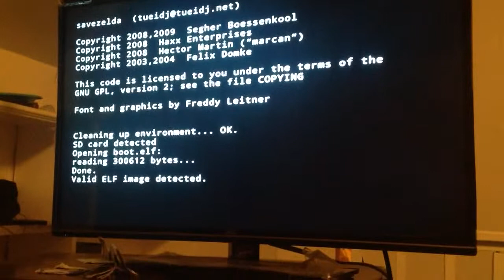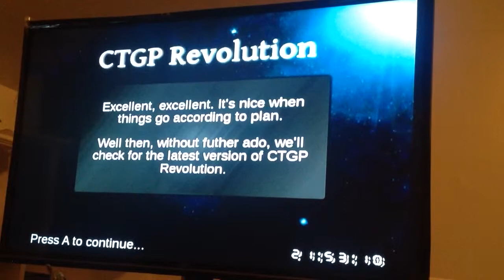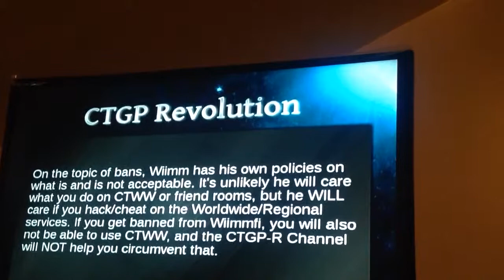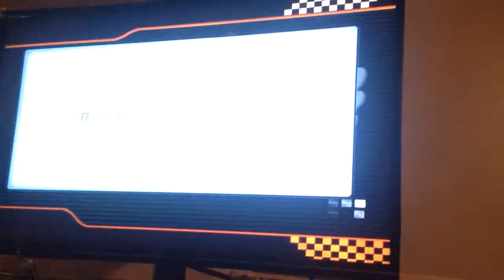I finally installed Mario kart Wii CTGP revolution game reaction